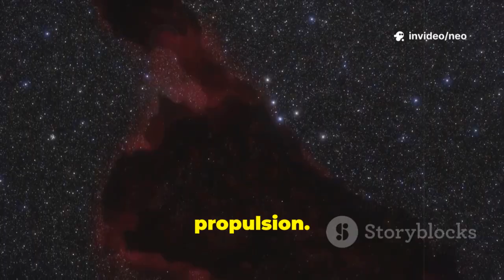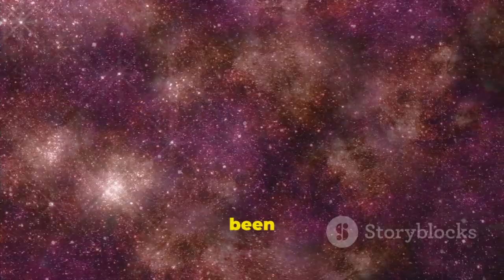James Webb Telescope Detects Propulsion Exhaust from 3I/ATLAS!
this exciting video, we explore the groundbreaking discovery made by the James Webb Space Telescope (JWST) as it detects propulsion exhaust from the enigmatic 3I/ATLAS comet! Join us as we delve into the details of this remarkable find, shedding light on the comet's composition and the implications for our understanding of outer space. Learn how JWST's advanced technology allows scientists to analyze celestial bodies like never before, revealing secrets that could reshape our grasp of space travel.

See Less
OUTLINE: